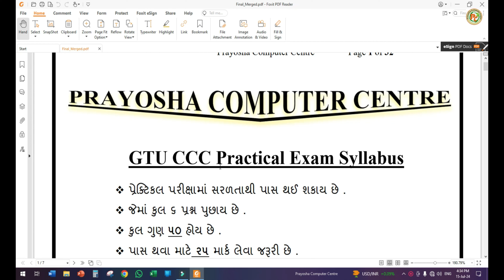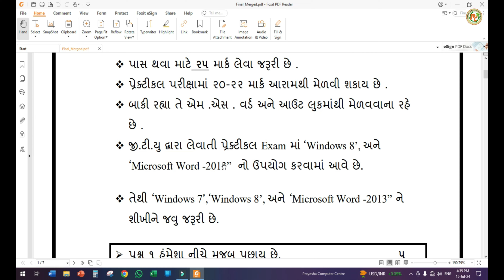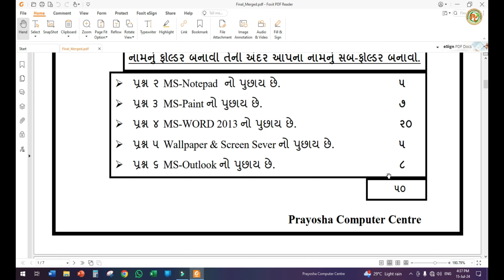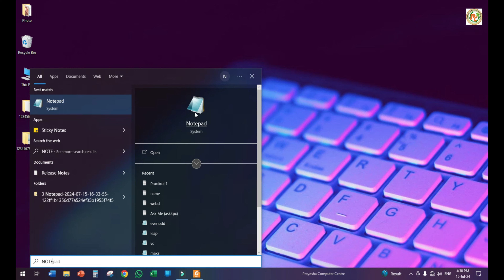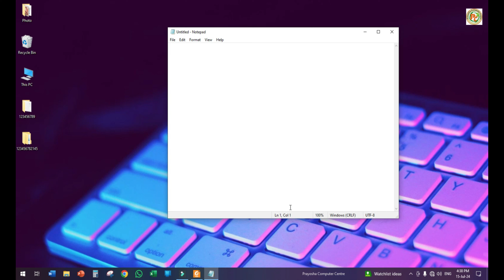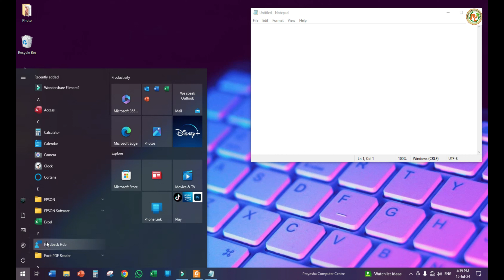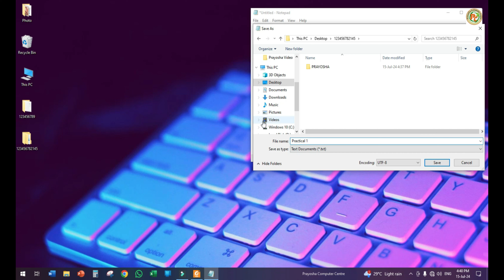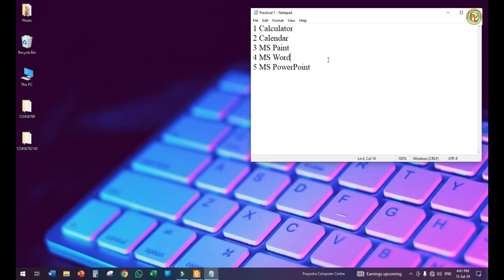CCC નોપટેડનો પરિચય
પ્રશ્ન 1 નોટપેડ એડિટરમાં કોઈપણ પાંચ એપ્લિકેશના નામ નોટપેડમાં લખો અને સેવ કરો.